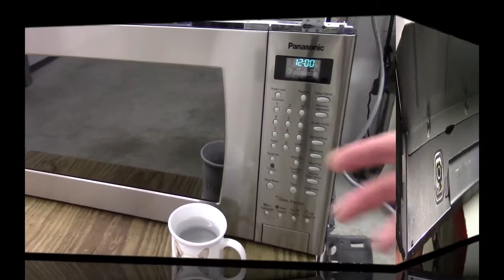DIY Panasonic Microwave Inverter Repair = Happy Wife & $$$ saved.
Part 3 - Panasonic Microwave Inverter Repair to an over the range Panasonic microwave oven. Replacing the faulty inverter board and a good tip how to make the inverter last longer.

Replacing the inverter board on your Panasonic microwave is a fairly easy and straight forward process. Getting to it was actually harder (covered in the Part 2 video linked to below).

New replacement Panasonic microwave inverters don't cost too much (generally in the $50USD to $100 USD range - model dependent), so with an expensive $600USD over the range Panasonic microwave, replacing the inverter is a fraction of the cost of getting a new microwave.

The other primary reason to consider repairing your Panasonic inverter over just getting a new microwave oven is to keep your same microwave and mounting. You won't have the fitment hassles & added costs associated with installing a different over the range microwave which will at minimum have a different mounting bracket to install; and at worst, a different ducting outlet requiring new ducting, and perhaps even tile work to the backsplash or other cabinet mods.

Video Chapter Time Index:
0:00 Howdy Folks
0:58 Unboxing & looking at the new inverter
5:14 New inverter installed
6:25 Repairing microwave mounting screw threads
7:42 Testing new inverter
8:35 Final thoughts